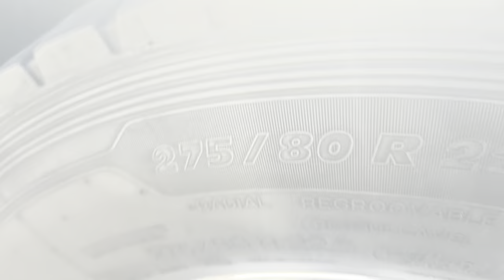アルミホイール研磨1週間後の状態と撥水効果拭き取り後のアルミホイールの輝き状況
無料サンプル請求送料無料

メルカリ
フリマアプリ「メルカリ」で yukinori公認！利子様さんが販売中

メリカリ
フリマアプリ「メルカリ」でyukinori公認！潤美様さんが販売中